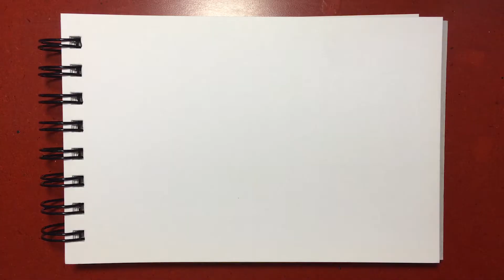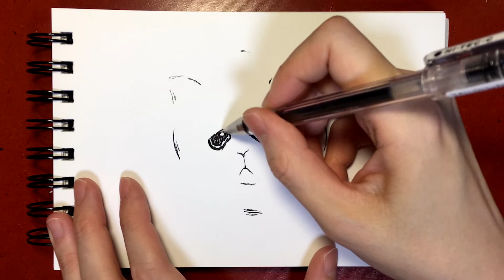ENG) Pen Drawing: How to Draw Various Cat Faces | 펜화: 오늘 기분에 어울리는 고양이 표정 그리기(Feat. 짜증난 냥이)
[ENG SUB] 펜화: 집에서 펜으로 오늘 기분에 어울리는 고양이 표정 그리기. (Feat. 짜증난 고양이)
-검정 하이테크C 펜, 검정 빅 볼펜

[ENG SUB] Pen Drawing: How to Draw Today's Mood With Various Cat Faces.(Feat. Annoyed Cat)
-Black HI-TEC-C pen, black BiC ballpoint pen

By K-Onnie